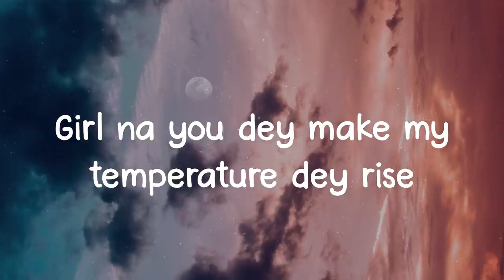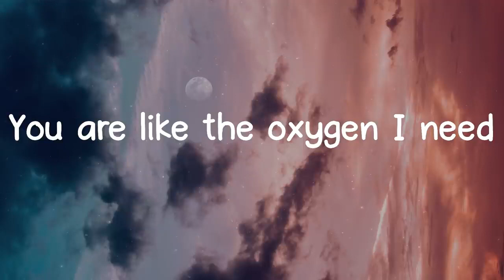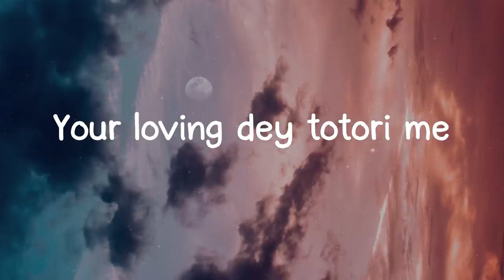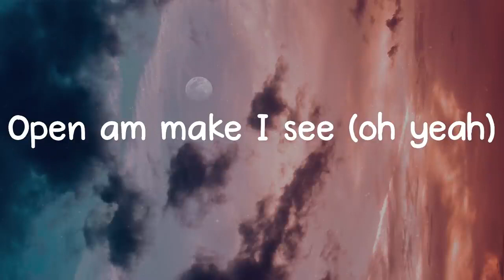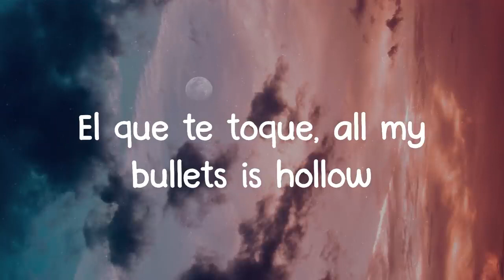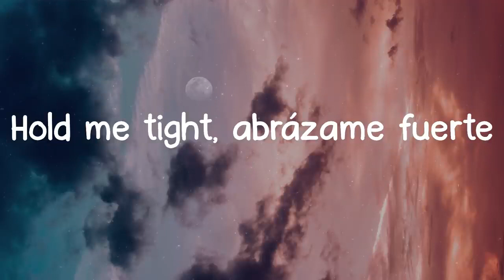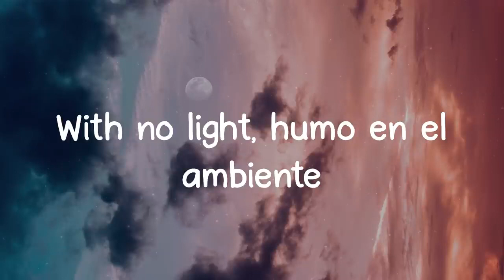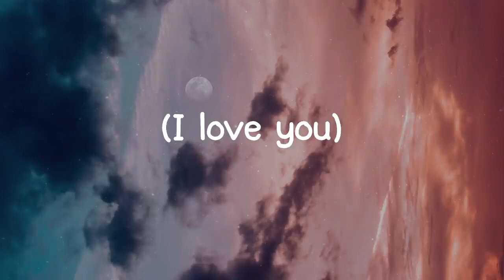cKay - my baby mama one time (lyrics)